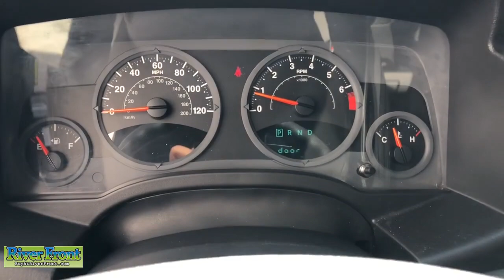2007 Jeep Compass St. Charles, Aurora, Glendale Heights, Naperville, North Aurora, IL 221659-2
Black Clearcoat Used 2007 Jeep Compass available in North Aurora, Illinois at RiverFront CDJR. Servicing the St. Charles, Aurora, Glendale Heights, Naperville, IL area.

Clean CARFAX. Black Clearcoat 2007 Jeep Compass SportbrFWD 2.4L 4-Cylinder DOHC 16V Dual VVTbrbrTINTED WINDOWS, CLEAN CARFAX!, RALLYE PACKAGE!!!, 18 x 7.0 Aluminum Wheels, Bright Exhaust Tip, Driving Lamps, MOPAR Body Color Kit, RALLYE Badge, RALLYE Group, Rear Stabilizer Bar, Trunklid Spoiler.brbrOur mission is to earn the customer's loyalty by delivering sales and services experiences with high quality, excellent value, integrity and enthusiasm. We function as a team, work ethically and focus on meeting and striving to exceed the expectations of our customers.brbrWe are open and ready to assist in your vehicle purchase! Odometer is 62960 miles below market average! 24/27 City/Highway MPGbrbrbrReviews:br  * Compass is a Jeep for people who dont own one. A compass, that is. So we think youll like the Compass if your drawn to the Jeep brand but dont consider yourself a serious off-roader. Source: KBB.com